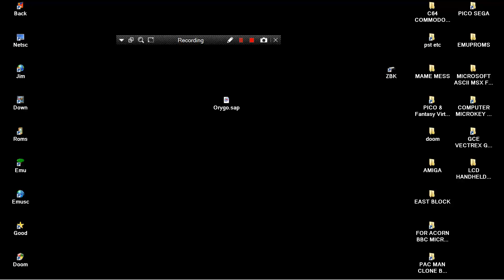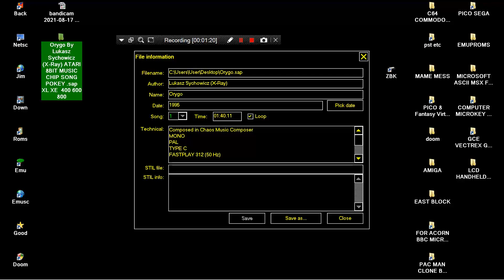Orygo By Lukasz Sychowicz X Ray ATARI 8BIT MUSIC CHIP SONG POKEY sap XL XE 400 600 800